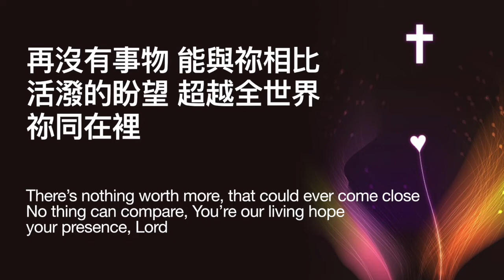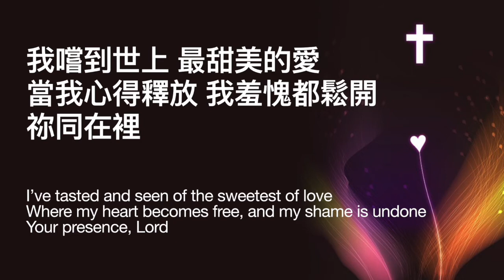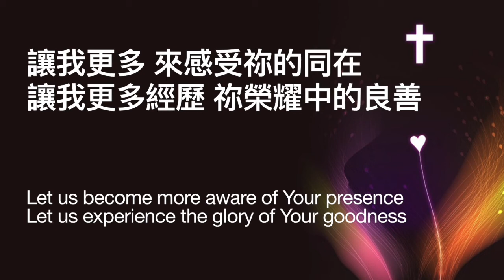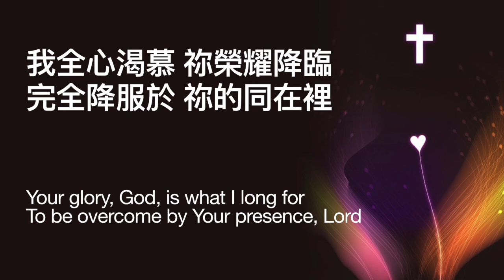親愛聖靈 Holy Spirit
榮耀教會 榮耀敬拜  Church of Glory  Shekinah Worship